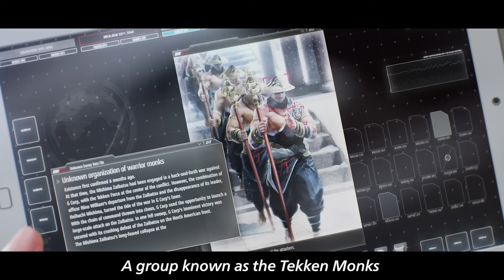TEKKEN 8 - Heihachi Mishima Trailer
I dont know - it seems kind of lame to be honest - I mean - it is good news and all but we are not here doing backflips or anything for this.